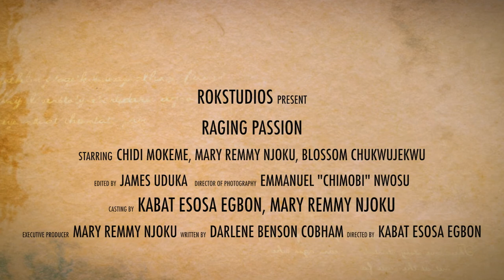Raging Passion [Trailer]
From The Movie: ''Raging Passion''
A naive secretary is horribly betrayed by her cousin and fiance who are having a torrid affair behind her back. In her devastation she falls for her playboy boss who has been attracted to her for a long time. Mary Remmy Njoku, Chidi Mokeme, Blossom Chukwujekwu.